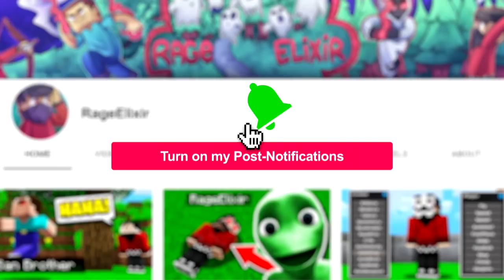I FOUND CRAZY FROG in Minecraft Pocket Edition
Today I FOUND Crazy Frog in Minecraft PE!